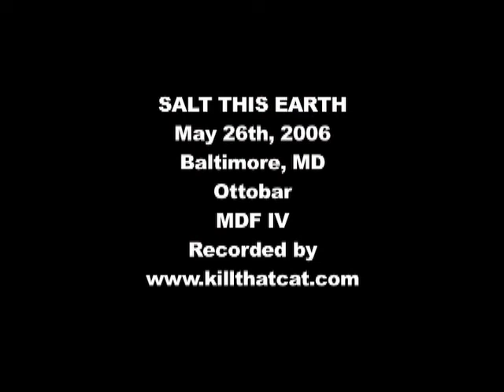SALT THIS EARTH - 5/26/06 @ Ottobar, MDF IV - FULL SET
SALT THIS EARTH
May 26th, 2006
Baltimore, MD
@ Ottobar
MDF IV